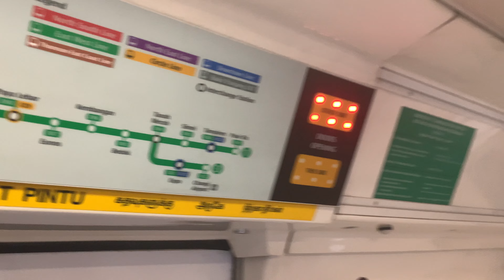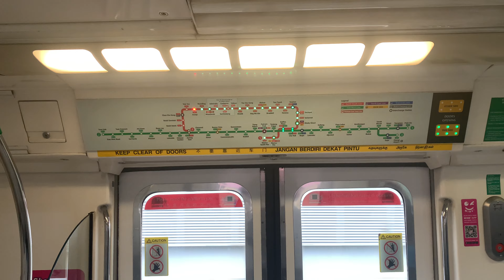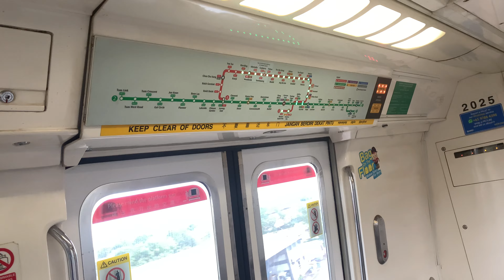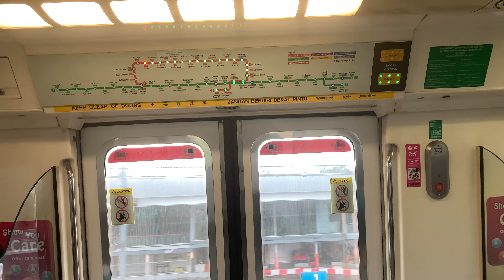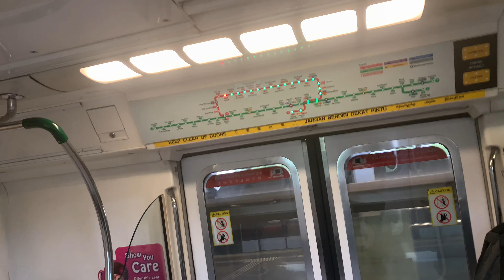⁴ᴷ [TEL3 STARIS map PMSM NSL] SMRT Trains, NSL Train Ride [Yew Tee → Kranji] - Kawasaki C151 025/026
mrtsginfo Records a ride on the KHI PMSM serving Full Day with the brand new TEL3 updates pasted right on the STARIS map. Unfortunately this train didn't last out long here and eventually got replaced later on. 27/10/22

Profile of Train:
Direction - NS5 Yew Tee to NS7 Kranji